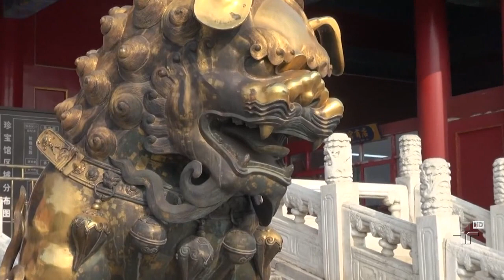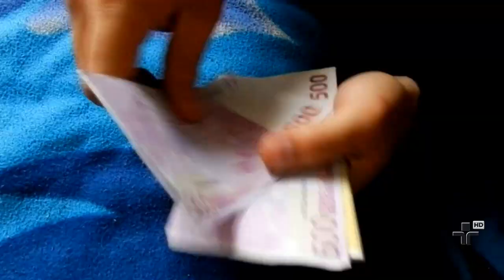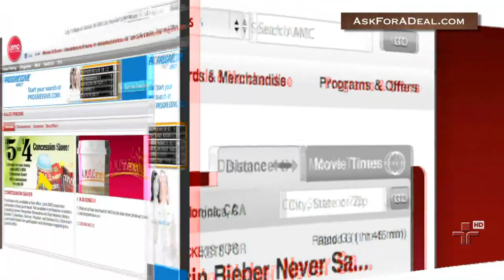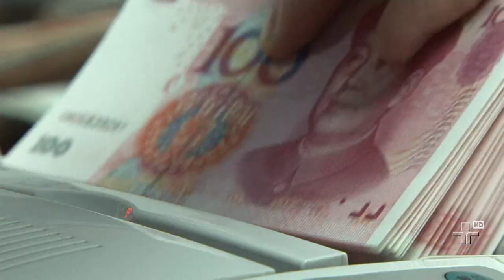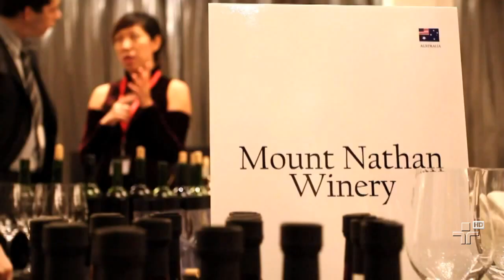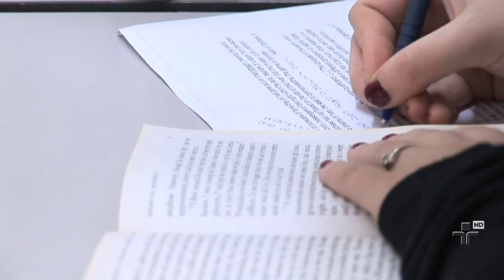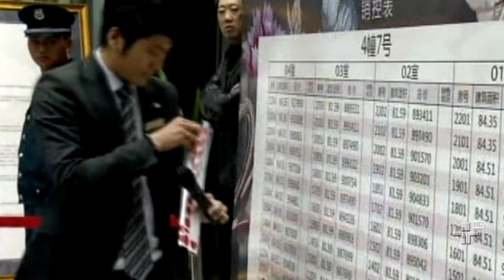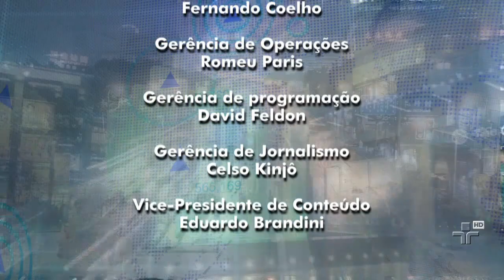Matéria de Capa - O Império Chinês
Você sabe qual era o maior império do mundo no século XV? Era a China, em plena dinastia Ming. Pequim era a maior cidade da época, com cerca de 600 mil habitantes, dez vezes maior do que Londres. Naqueles tempos, como observa o historiador britânico Niall Ferguson, no livro Civilização, se alguém ousasse sugerir que os novos impérios ficariam na Europa, seria considerado um louco. Afinal, os países europeus não passavam de um amontoado de estados miseráveis, cheios de pestes e divididos por guerras intermináveis.